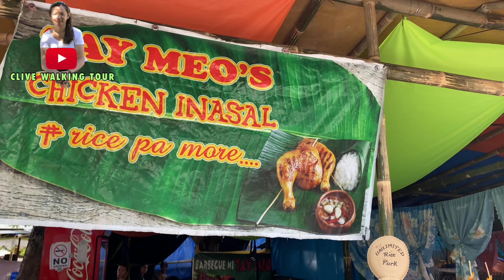FOOD FEST NG KAING FESTIVAL 2022 SA BAYAN NG LEON, ILOILO | NOVEMBER 22,2022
LEON PUBLIC PLAZA TOUR - KAING FESTIVAL 2022